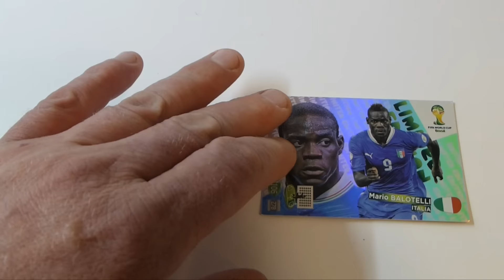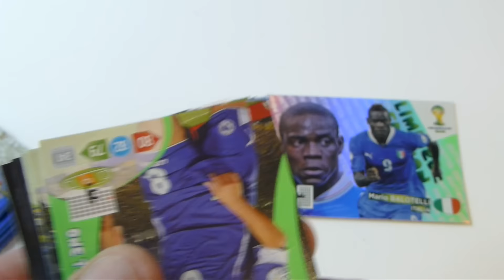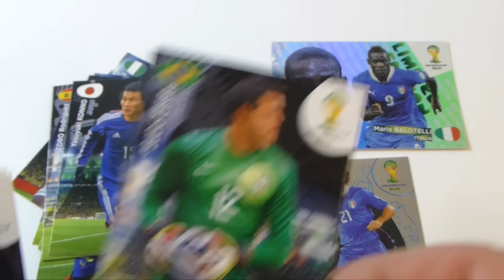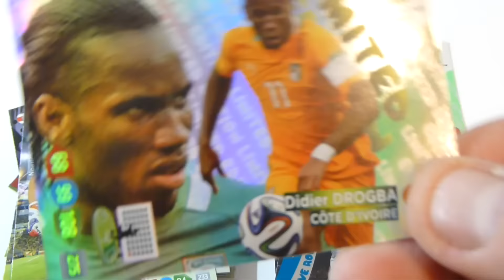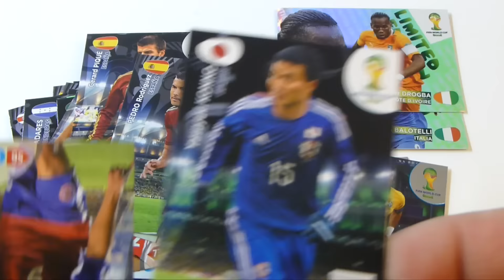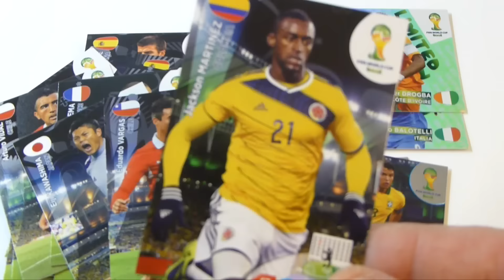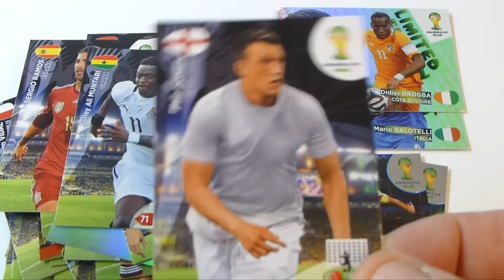Adrenalyn XL WM 2014 Blister Booster